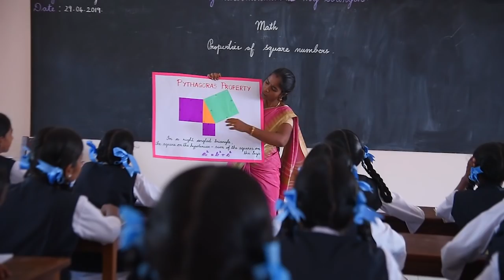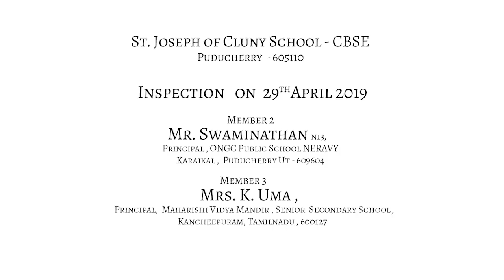CBSE inspection of St Joseph of Cluny school CBSE, Puducherry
29/04/2019